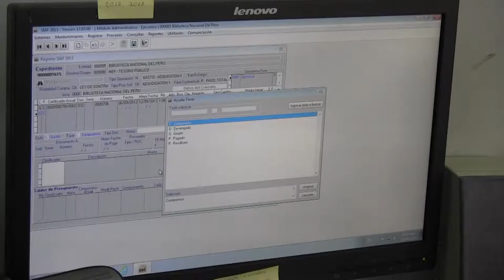Descubre una nueva educación: Contabilidad con mención en Finanzas